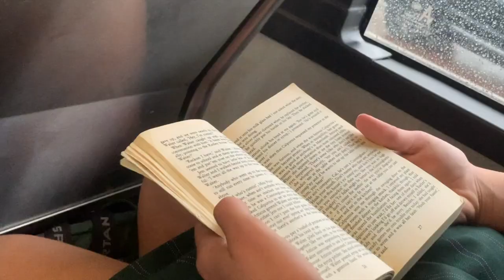august 22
song: love is a dog - tinpan orange